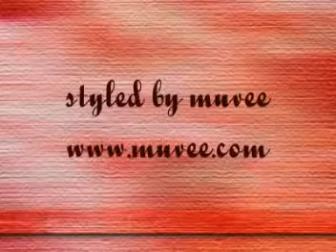The Stylistics "cant help falling in love"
The Stylistics
Cant Help Falling in Love
Fabulous
H&L Records, 1976